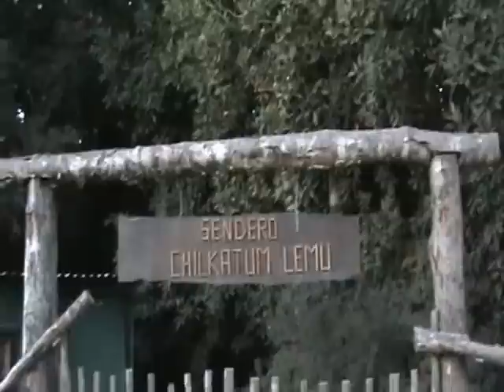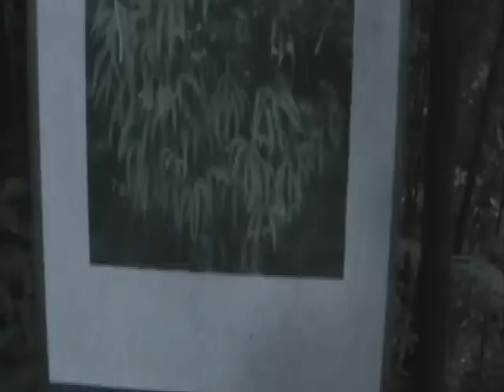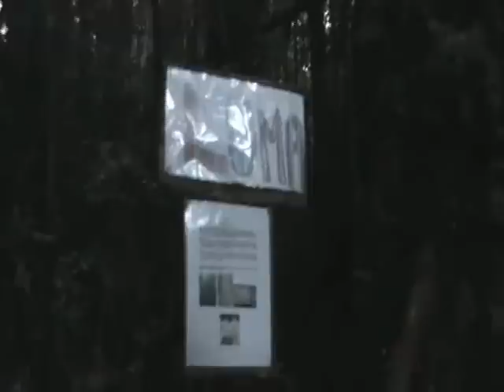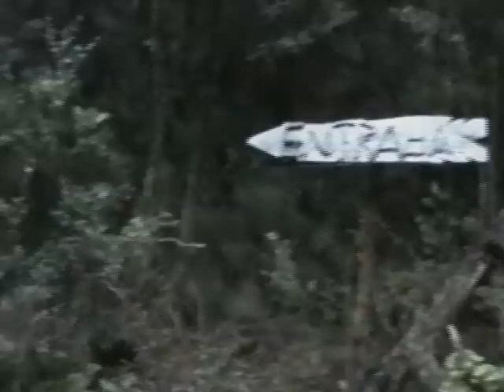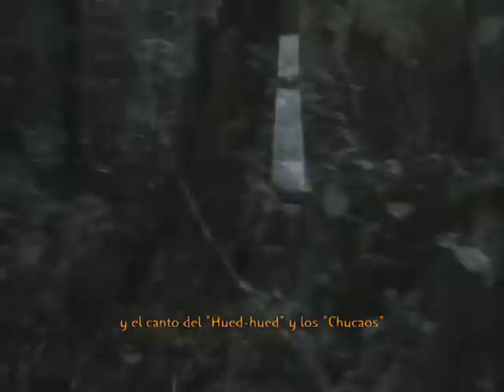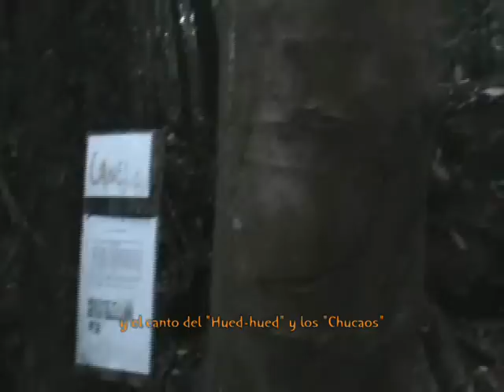Chelkatum Lemu 1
"CHELKATUM LEMU" (aprendiendo del Bosque)
SENDERO DE INTERPRETACIÓN
En la comuna de Quellón, región de Los Lagos, a solo 3 km y a 10 minutos del centro de la ciudad, por un camino secundario en dirección camino a Yaldad, se encuentra el único bosque particular protegido de la región. Se denomina "Chelkatum Lemu" que en mapudungún, significa "Aprendiendo del bosque" y que enseña a conocer las diversas especies del bosque chilote, en un estado natural y silvestre. Su propietario, señala que, -"este espacio de bosque, como familia está cedido a la escuela Básica "Alla Kintuy" de la Comuna, para sus diversas actividades que desee desarrollar, dentro de un ambiente de conservación"- y que permitirá con el tiempo ser un pulmón virgen dentro de una ciudad que crece a pasos agigantados.
Su superficie de 1,8 hás., de bosque, permite que crezcan en el, libremente diversas especies de la fauna, como los "pudúes", "chumaiguenes", "zorzales", "pinditas", el curiosos y agorero "chucao", los "hued-hued", las "cotutas", diversas arañas y mariposas que dependiendo de la estación primavera o verano, suelen tener su mejor hábitat. Por su parte el sotobosque cobija en su estrato, diversos líquenes, hongos variados, musgos y enredaderas que suben a través de canelos, coigues, lumas, tepas y arrayanes, hacia las copas de los árboles, en busca de la luz del sol. Contemplando, su majestuosidad de  helechos y pangues, que botan de la espesura del bosque.
No todo es bosque tupido, varios claros dejan entrever que el bosque necesita de su visibilidad para que a través de senderos, hechos por el paso del venado, siguiendo la sinuosidad del terreno permitan su desplazamiento, cuidadoso y recorrer su entorno mágico, como demuestra este video. Su acceso gratuito, siguiendo ciertas normas cuidado y limitado por el compromiso de respetar su flora y fauna, para no alterar el ecosistema y el silencio para escuchar sus sonidos en la espesura boscosa, puede ser visitado en toda época del año, sin salir de sus senderos delimitados.
La extensión del terreno en sus 1,8 hás, de superficie, fue postulado hace años atrás (2009) a un fondo aportado por el Gobierno de Chile, Conama, para la puesta en marcha de este proyecto de conservación, como "Un Sendero de Interpretación" para que las generaciones futuras, aprendan y disfruten de este suelo sin la presencia de especies depredadoras, pudiera conservarse y recrearse naturalmente. Con el apoyo del fpa, Fondo de Protección Ambiental. Se cataloga como sendero de interpretación, ya que es una pequeña extensión de bosque, que presenta arboles de fustal grueso y arboles maduros acompañado de un denso sotobosque.
Horario de visitas: lunes a domingos de 9:30 -- 18:00 horas.
a) Predio de 1.8 hás. inventariado.
b) Sendero de interpretación construido y habilitado.
c) Especies de bosque, sotobosque y flora, debidamente identificadas y nominadas.
ch) Régimen y horas de visita publicado y establecido en el predio.
d) Comunidad escolar y comunidad general capacitada en temas medio ambientales.
e) Talleres realizados y evaluados.
f) Boletines y trípticos confeccionados.
g) Boletines y trípticos repartidos.
h) Micro cápsulas televisivas grabadas y difundidas.
i) Reuniones técnicas realizadas y evaluadas.
j) Proyecto evaluado mensualmente